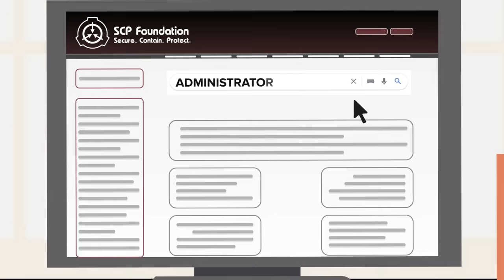SCP Foundation Boss - The Administrator Explained (SCP Animation)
What is the easiest way to hide the identity of SCP-001?

This would have been a perplexing question for the Administrator who had conceived General Notice 001-Alpha. How do you hide SCP 001, the most important anomaly the Foundation ever has, and ever will, come across? How do you hide the creator of the two thousand anomalies to follow? How do you hide the ultimate weapon? How do you hide the universe itself? How do you hide something worse? Like the identity of the Administrator, the circumstances surrounding how they came to their final decision is shrouded in mystery and known by a select few.

Regardless of whether the process was arduous or came in an epiphany, the outcome is evident for all to see and functioned precisely as planned. Several completely different files are present in the entry, preceded by a foreword stating that none, one, several or all of these files were the true SCP001.

SCP Code Name: The Truth - The Administrator Explained (SCP Animation) is based on "CODE NAME: The Truth" by Jack Ike